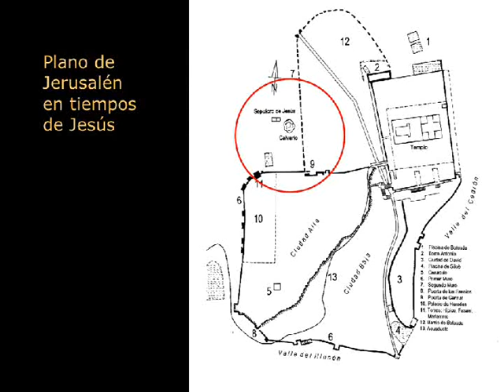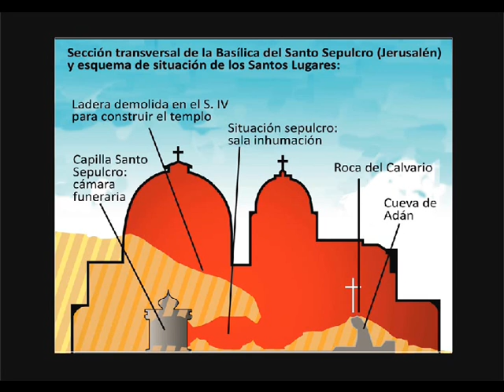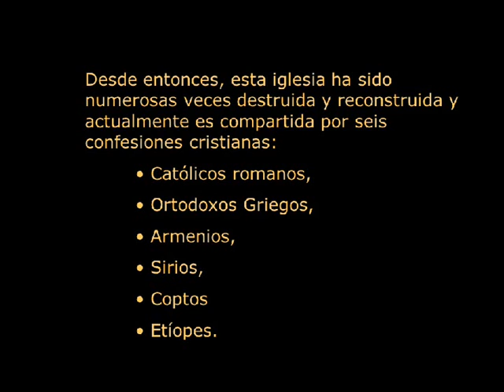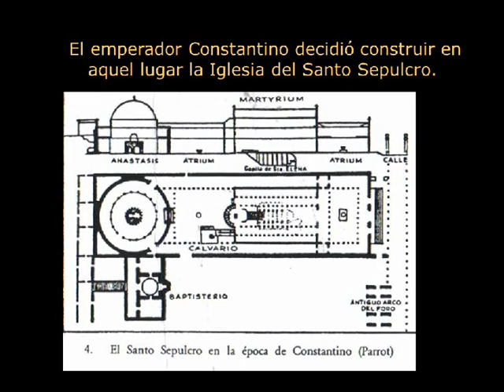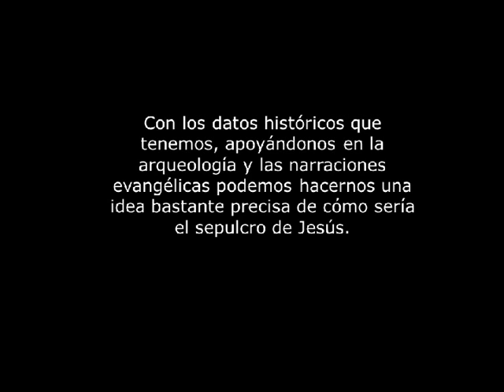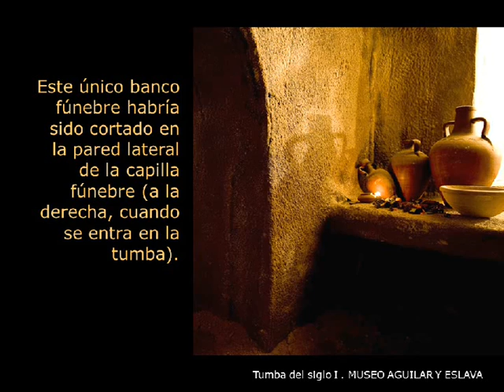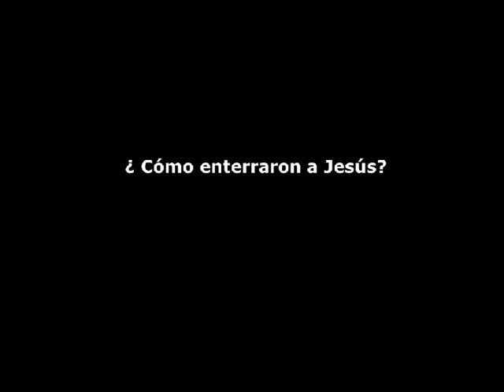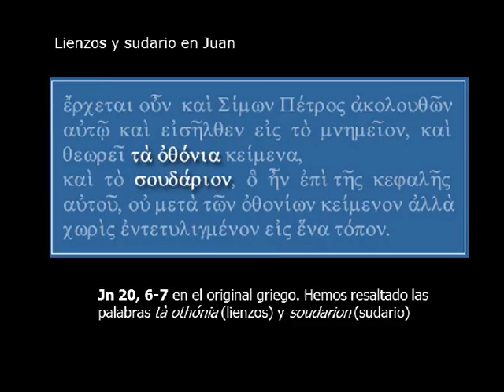LA TUMBA DE JESÚS